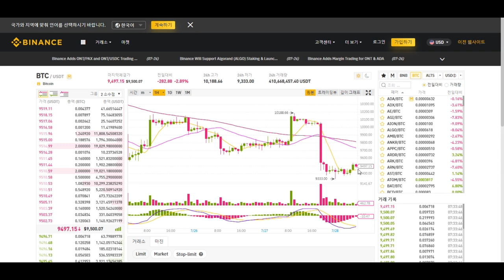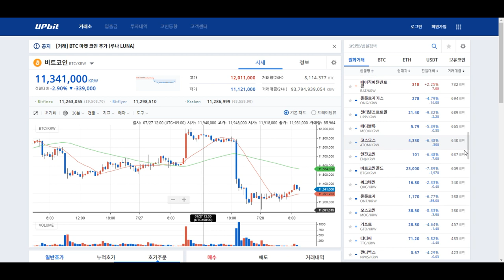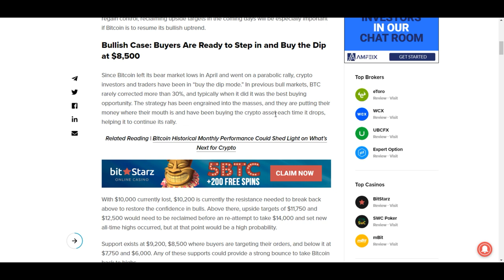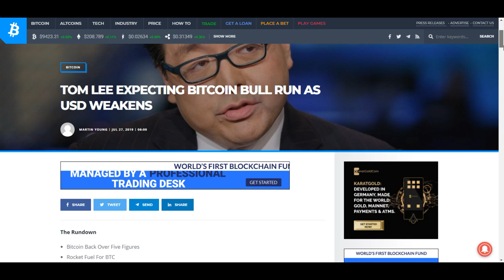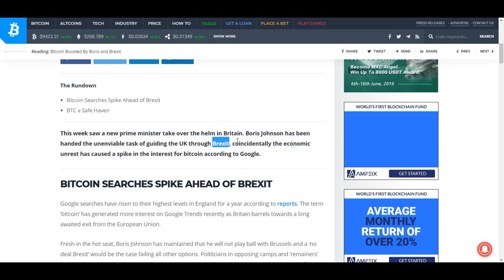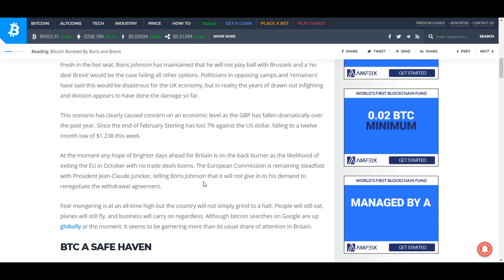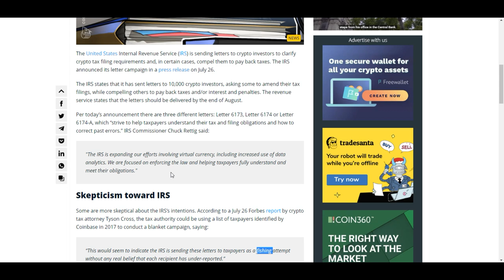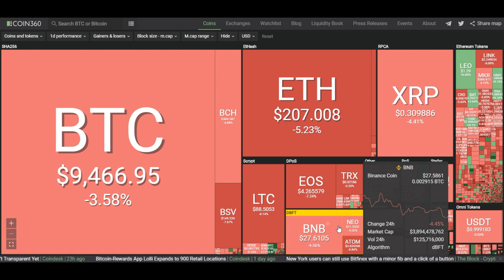[굿모닝 비트코인] 0728 미국 금리 인하는 비트코인 상승의 촉매제?.. 오늘 시장은 하락세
7월의 마지막 일요일 아침 암호화폐 시장 빨간불 넓게 들어와 있습니다.
비트코인은 3%대 하락세 보이면서 9,500달러를 웃돌고 있고
알트코인들도 대부분 조정 받고 있습니다.

비트코인 가격이 만 달러 이상을 웃돌지 못하는 상황에서 과연 반등하게 될지를 예측하는 분석,
토마스 리의 미국 금리 인하에 따른 비트코인의 상승 전망,
브렉시트 강경파 보리스 존슨이 총리로 선출되면서 투자 대안으로 관심을 받는 비트코인,
미국 국세청이 암호화폐 투자자들에게 10000통의 세금 준수 서신을 발송한 소식까지!